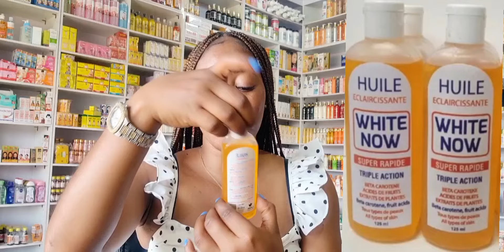WHITE NOW OIL REVIEWS/ WHAT YOU NEED TO KNOW BEFORE USING WHITE NOW OIL/ WHITENING & AFFORDABLE OIL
HELLO FAM WELCOME BACK 🤩😍💖 thanks for turning in again,  I promise to always upload good contents for you guys... love you all🥰